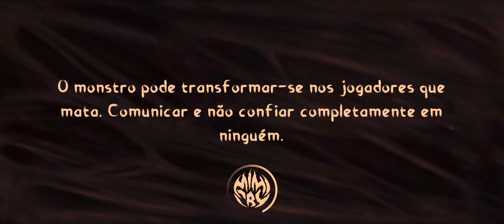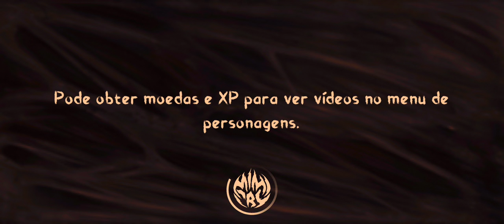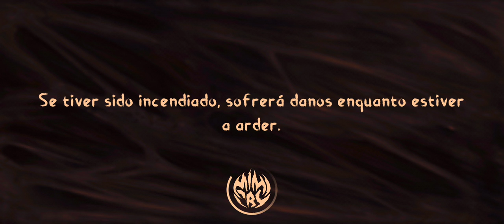MIMICRY JOGO DE TERROR ONLINE LOUANNE COM MEU PAI VENILSON PELA PRIMEIRA VEZ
MIMICRY JOGO DE TERROR ONLINE LOUANNE COM MEU PAI VENILSON PELA PRIMEIRA VEZ mimicry,elphoria horror games,horror online,terror online,barroso games,suindara games,games roblox,roblox roleplay,brookhaven roblox,roblox brookhaven,funny minecraft animation,esqueleto minecraft,desenhos animados no minecraft,roblox story,garena free fire,louanne lima games,✅inscreva-se

Ei, acabei de encontrar um App que dá dinheiro ao jogar! Descubra jogos e apps que combinam com você. Ganhe dinheiro para cada minuto que você jogar (Amazon, PayPal, GooglePlay, etc)! É simples como parece: basta abrir o link, baixar Cash'em All de graça e começar a jogar. Você receberá 2699 moedas como bônus inicial.

Ganhe até 110 reais no KWAI. Baixe o Kwai agora!
1. copie o meu código de convite, baixe e instale o Kwai. 2. Vincule meu código de convite 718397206 para receber dinheiro imediatamente e continue ganhando dinheiro usando-o todos os dias!